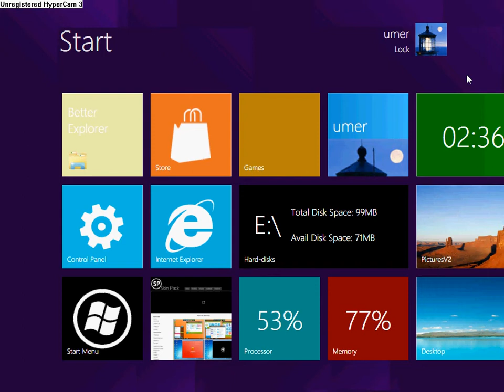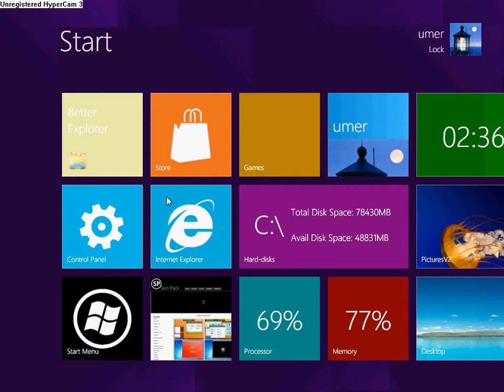TAKE A LOOK OF WINDOW 8 TRANSPARENT AND " NEWGEN" 100% WORK(umer)